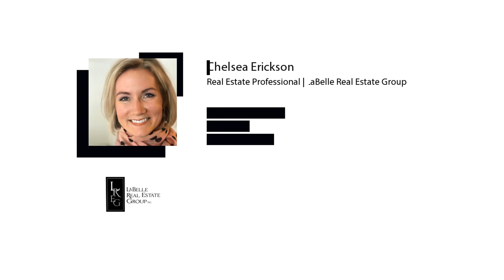3 Keys 🔑 to Selling Your House Quickly | Chelsea Erickson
Ready to sell your house? 🏡Here are some great tips to get it sold FAST!

But it all starts with a simple phone call!